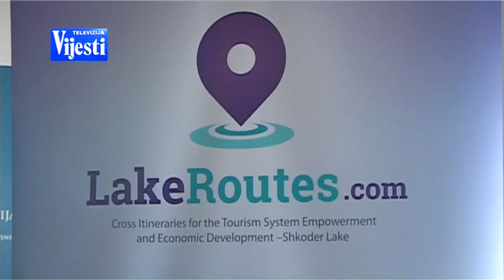Boje Jutra - Unija i grant